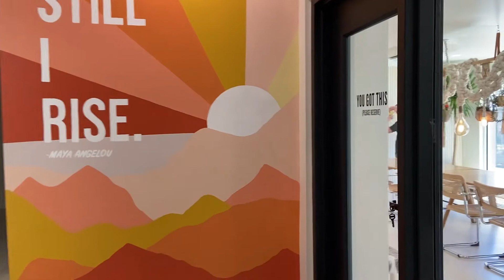BoomStartup RiseUp: Social Media Growth Hacks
Learn from William Pepper, a social media creator prodigy on how to quickly boost your marketing efforts, brand connection, and customer base through using social media.